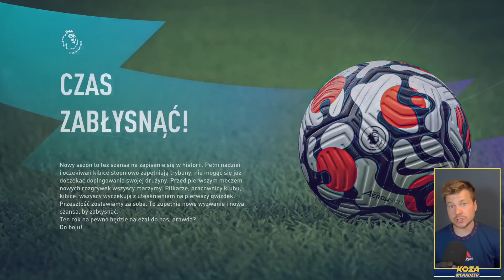NOWY BRAMKARZ! DROGA PO SŁAWĘ #28 FIFA 22